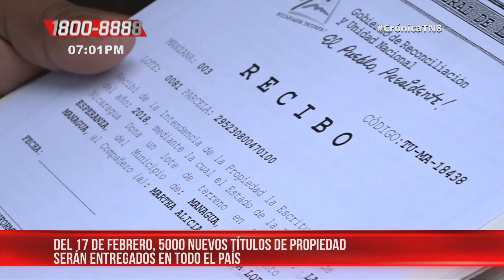Mensaje de la vicepresidenta Rosario Murillo viernes 14 de febrero de 2020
Escuchemos el mensaje de la vicepresidenta Rosario Murillo en su comunicación diaria con los nicaragüenses.

Noticiero Crónica emitido el 14 de febrero 2020